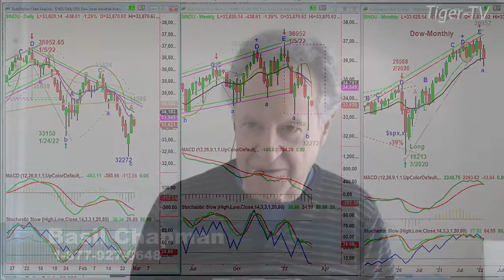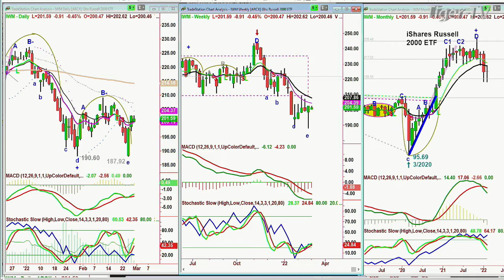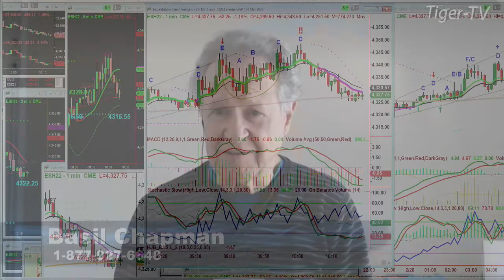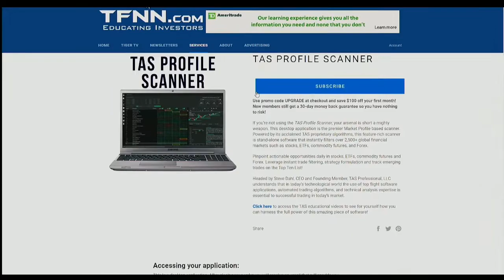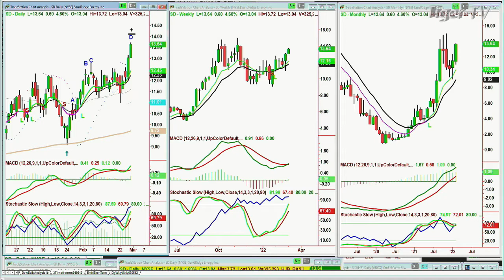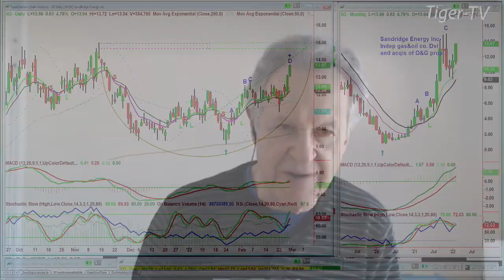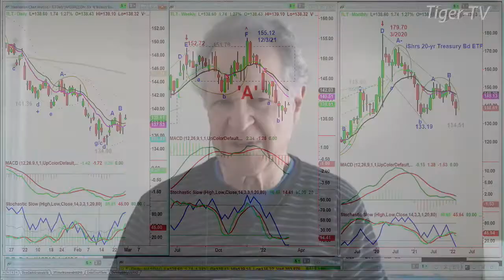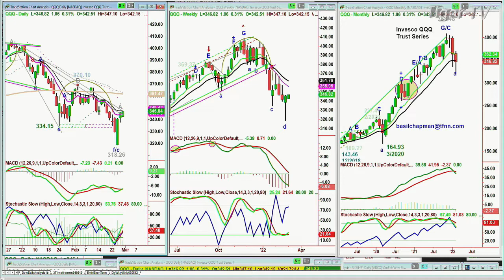February 28th, Tiger Technician's Hour on TFNN - 2022